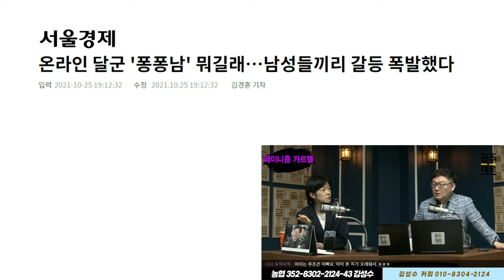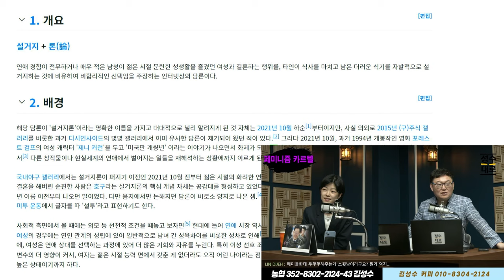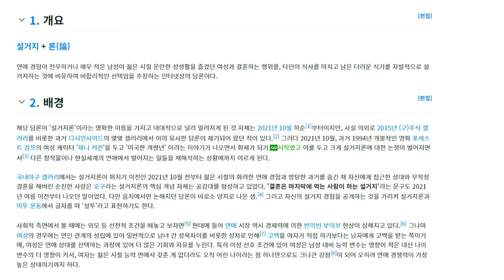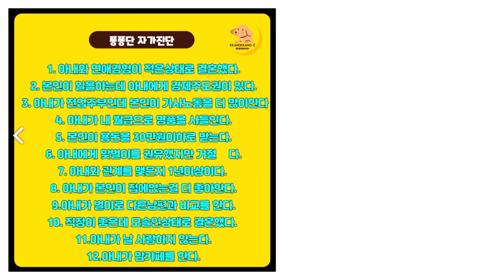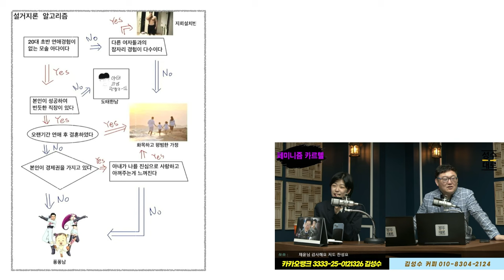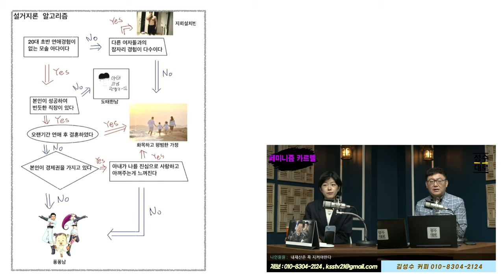우리사회의 비뚤어진 시선들 퐁퐁남,퐁퐁단,퐁퐁시티,설거지론 | 김성수 귄윤지의 페미니즘 카르텔